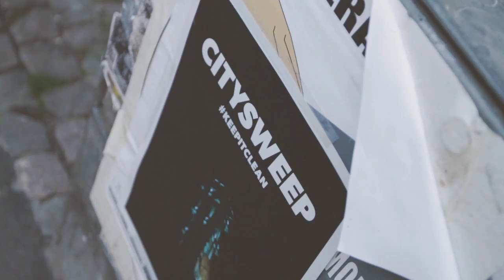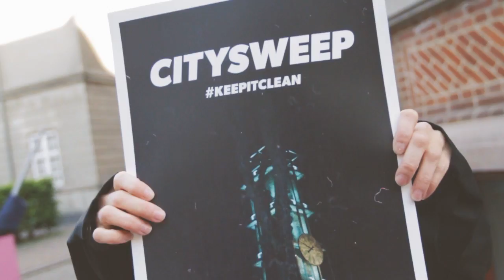NORTHSIDE CITYSWEEP AARHUS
D. 24. maj 2013 kl. 06.00 gennemførte NorthSide sammen med World Perfect og Hele Vejen en såkaldt "city sweep", hvor 50 frivillige Trashtalkers sweepede Aarhus' gader. Vi sørgede for brød og kaffe til det morgenfriske hold.

Vi vil gerne tage et ansvar overfor byen, og indbyder alle vores gæster til at gøre det samme.

Tak til: Peter Larsen Kaffe for supergod morgenstemning og FristadsKansas for de fede dragter!